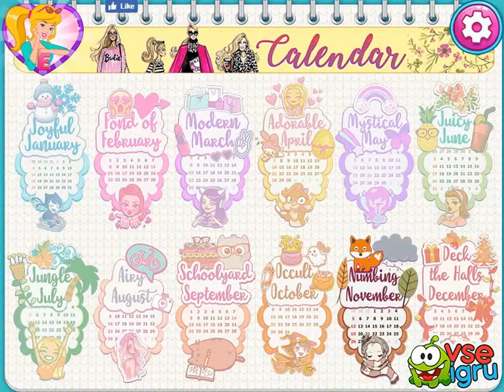Rapunzel Fashionista All Year Round - Game for girls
In today's game, we will help the beauty of Rapunzel, who decided to be a fashionista all year round. To do this, we need to pick up for our heroine outfits for each season. This is a very unusual task, because the fashion changes every day, and pick up everything for the year ahead - it will be very difficult. But if you understand fashion, you will not be difficult. In the dressing room Rapunzel, we have already prepared the most fashionable things for all seasons, you can only choose the most suitable, complete it with accessories and beautiful hair. When we put Rapunzel on all year round, we will make a small photo report, which after Rapunzel put on your instagram to show friends.